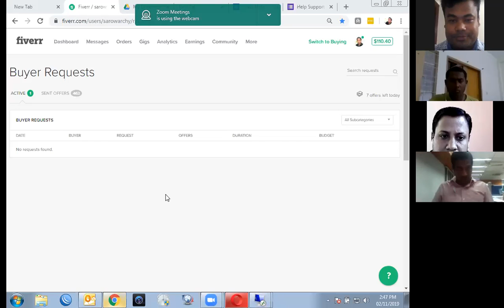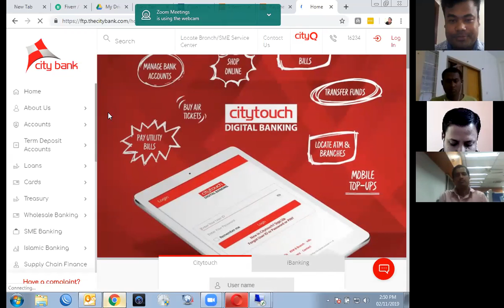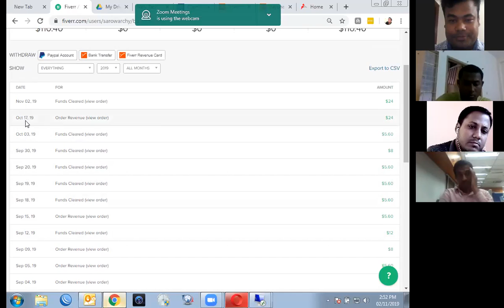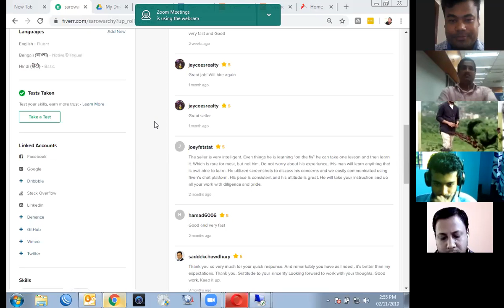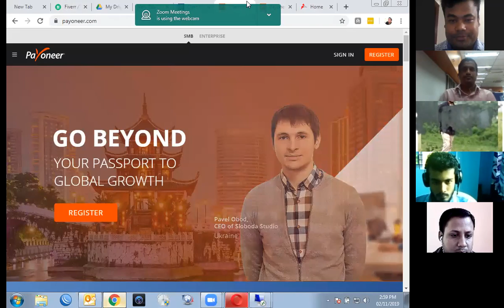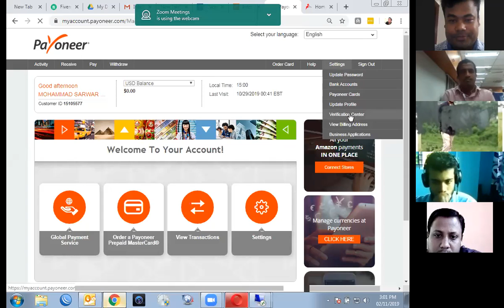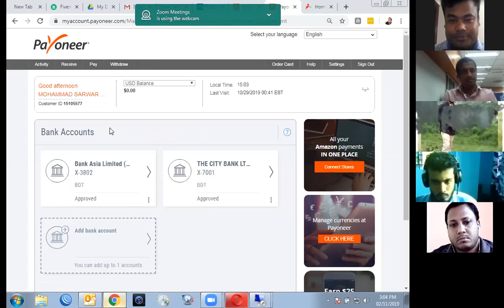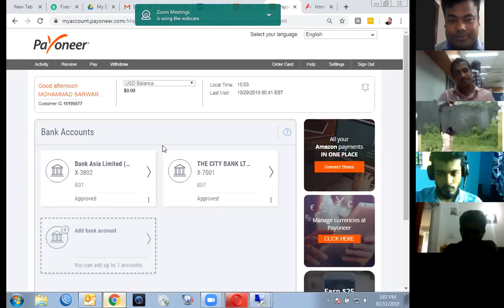১১০ ডলার ফ্রিল্যান্সিং সেলারী ফাইভার থেকে সিটি ব্যাংকে ট্রান্সফার করছেন চট্টগ্রামের স্টূডেন্ট সারওয়া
১১০ ডলার ফ্রিল্যান্সিং সেলারী ফাইভার থেকে সিটি ব্যাংকে ট্রান্সফার করছেন চট্টগ্রামের স্টূডেন্ট সারওয়ার ।

প্রথম ইনকাম , প্রথম অনুভুতি ।

সারওয়ার আমাদের এখানে কোর্স শুরু করেছিলেন ২ মাস আগে । কোর্সের ২য় মাস থেকে উনি কাজ পেতে শুরু করেছিলেন এবং মাত্র প্রথম দেড় মাসে ১১০ ডলার ইনকাম করেছেন । এখন তার এই সেলারী ফাইভার থেকে বাংলাদেশী সিটি ব্যাংকে ট্রান্সফার করা হচ্ছে ।

আউটসোর্সিং এ শুরু থেকে লাখ লাখ টাকা ইনকাম হবে না । প্রথম মাসে এই রকম ৮০ - ১০০ ডলার ইনকাম হবে । তারপর আপানার কাজের অভিজ্ঞতার সাথে সাথে বেতন বাড়তে থাকবে । প্রথমে খুব কঠিন মনে হবে কিন্তু একই রকম কাজ পরেরবার করতে একদম সহজ মনে হবে । শুধু ধৈর্য্য সহকারে লেগে থাকতে হবে ।

শুধু স্বপ্ন দেখলেই হবে না সেই স্বপ্নকে বাস্তবে রুপ দেয়ার জন্য কঠোর পরিশ্রম করতে হবে । সফলতা না এসে যাবে কোথায় ? হলে ২ মাসের মধ্যেই হবে না হলে একেবারেই হবে না ।

এই ভিডিও দেখে আপনারা শিখতে পারবেন কিভাবে ফাইভার থেকে পেওনার এবং   পেওনার থেকে ব্যাংকে ব্যালেন্স ট্রান্সফার করতে হয় । তাছাড়া কি কি কাজ করে কিভাবে এই টাকা ইনকাম হয়েছে তাও দেখবেন ।

বিদ্র: আমাদের ফেসবুক পেজে ভিডিওগুলো দেয়া হয় শুধুমাত্র আমাদের স্টূডেন্টদের স্কীল ও এক্সপেরিয়েন্স ডেভেলেপমেন্টের জন্য, সর্ব সাধারণের জন্য নয় ।